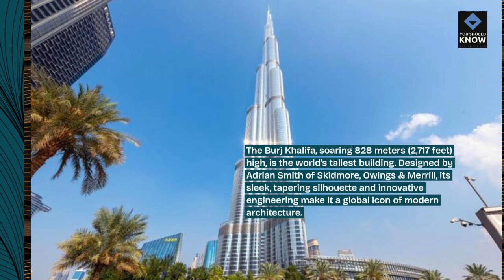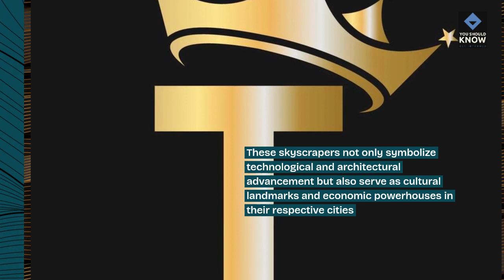Top 10 Iconic Skyscrapers Around the World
Soar to new heights with our top 10 iconic skyscrapers around the world! Discover the architectural marvels that define city skylines and symbolize innovation, ambition, and human achievement.